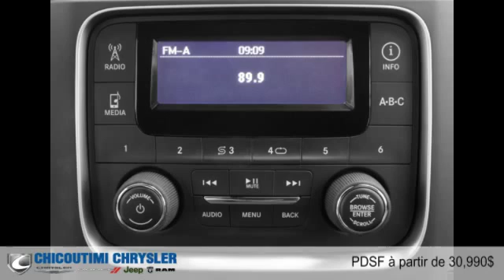Ram 1500 2015 à Chicoutimi (Saguenay, près d'Alma)